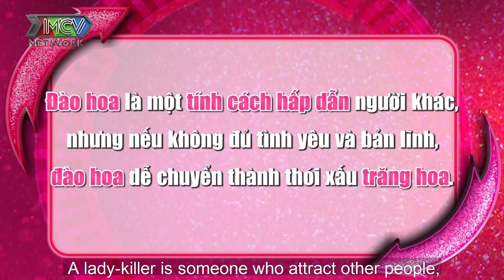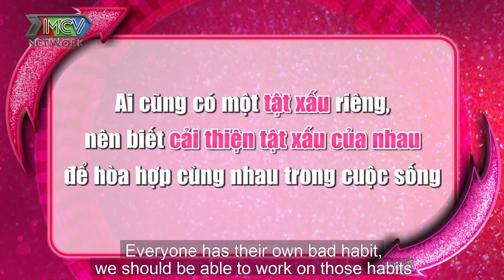THANH TRẦN khoe chồng THEO TRÀO LƯU unfollow hết GÁI ĐẸP trên INSTARGRAM chỉ FOLLOW MÌNH VỢ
GỒM 4 SIÊU MOM: Triệu Ái Vy, Thanh Trần, Pông Chuẩn, Huỳnh Tú.